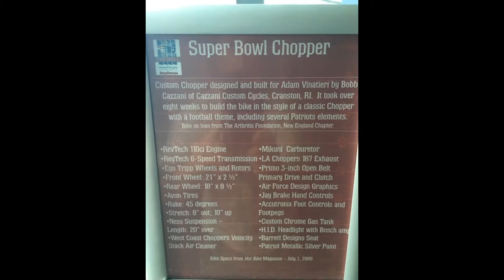Fred Howard Park, Tarpon Springs Fl.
A little drone footage, ( before the ranger stopped me.) as well as some riding video of our trip to Fred Howard Park.